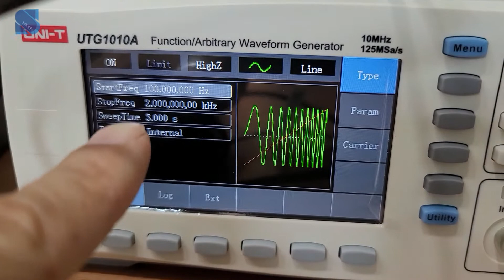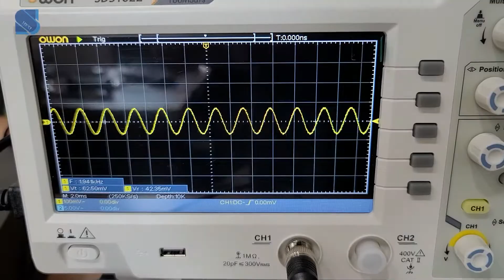미니 소형 모달 가진기 (shaker) 진동 스윕 (sweep) 실험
미니 소형 모달 가진기 (Mini shaker)의 진동 스윕 (Vibration sweep, 100 Hz ~ 2000 Hz까지 3초 간극) 테스트를 해 보았습니다.

[사용 가속도센서 및 가진기]
- 가속도센서 : 122A100 (100 mV/g 감도)
- 가진기 : MS-20 (20 N 용량)

[한국SI ] 음향 소음 진동 솔루션
- 전문분야 : 소음진동분석장비, 가속도계(가속도센서), 진동센서, 마이크로폰, 가진기, 임펙터헤머, 음향공진검사기, 소음계, 진동공진실험기구